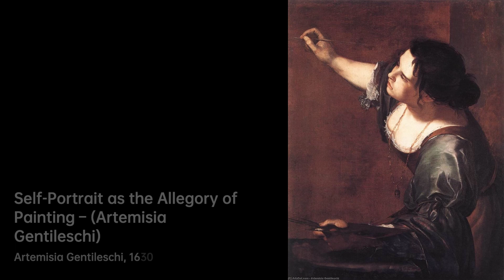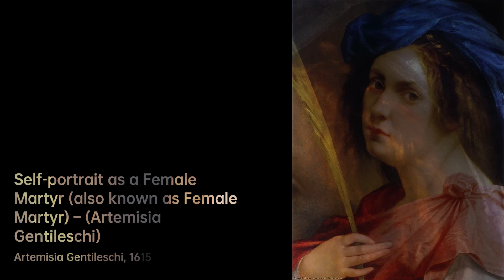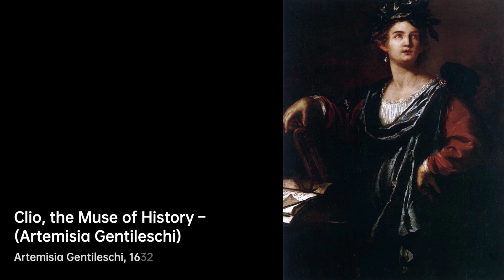Who is Artemisia Gentileschi｜Artist Biography｜VISART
Artemisia Gentileschi, also known as Artemisia Lomi, was an Italian Baroque painter born in Rome……

A biography of Artemisia Gentileschi.